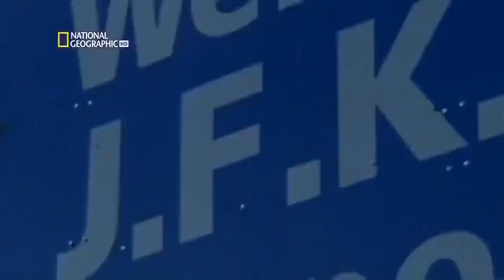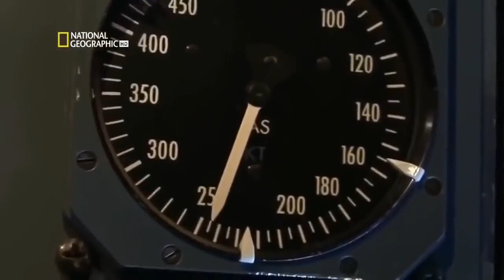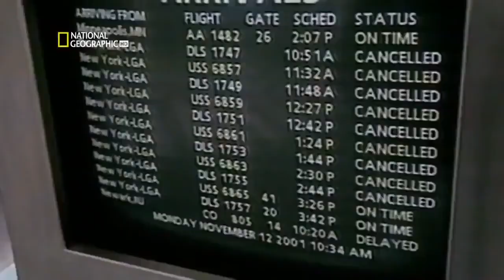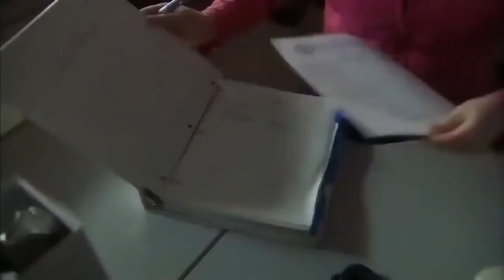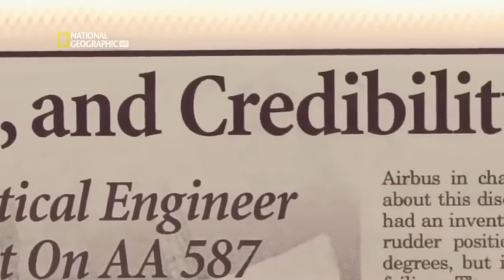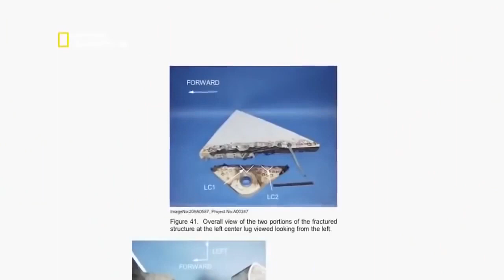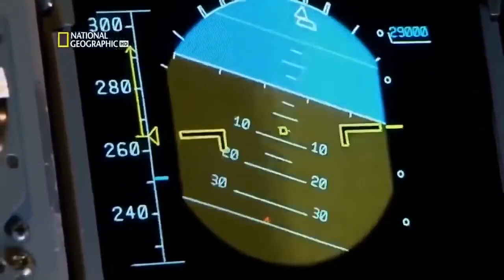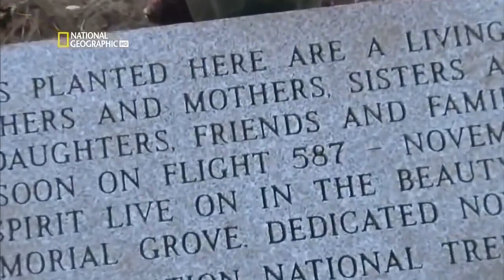AMERICAN AIRLINES FLIGHT 587 AIR CRASH INVESTIGATION | NATIONAL GEOGRAPHIC 2021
My video is about very interesting documentary. It is also national geographic documentation, but you can also see it as informative video.

I hope to see you soon again here on Interesting Things.

On my channel you can find many videos about funny, relaxing or interesting Things, I will upload videos almost daily. I hope you enjoy my channel  and let's build a huge community to have fun together and discuss what we have seen together.